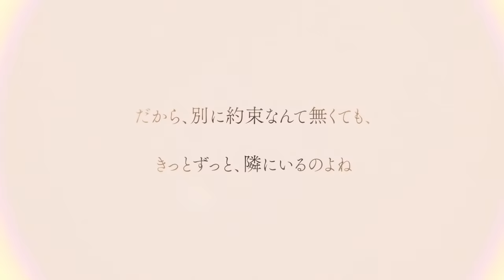電撃文庫『とらドラ！』15周年スペシャルPV!!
祝！原作小説15周年!!
寅年にあの大河が復活！

『とらドラ！』
全10巻＆スピンオフ全3巻 好評発売中！
著／竹宮ゆゆこ　イラスト／ヤス

「オレンジ」（キングレコード）
作詩：渡邊亜希子
作曲：Funta3
編曲：橋本由香利
歌：逢坂大河（釘宮理恵）
　　櫛枝実乃梨（堀江由衣）
　　川嶋亜美（喜多村英梨）